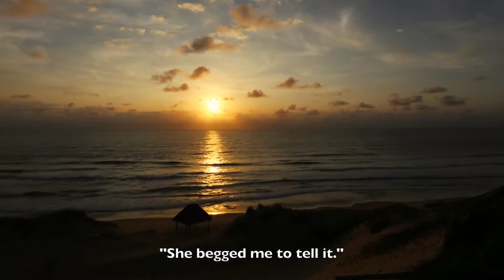Book trailer: "Mar Me Quer" ("The Sea Wants Me") by Mia Couto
This book trailer was made within the Erasmus+ Project "Media Education: From Passive Consumers to Active Creators".